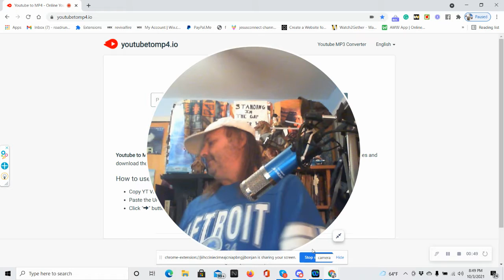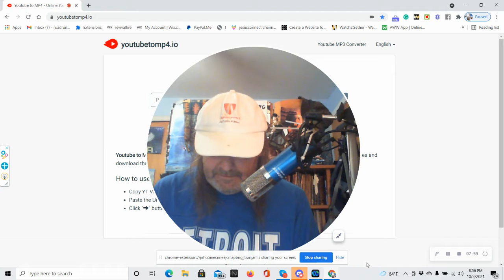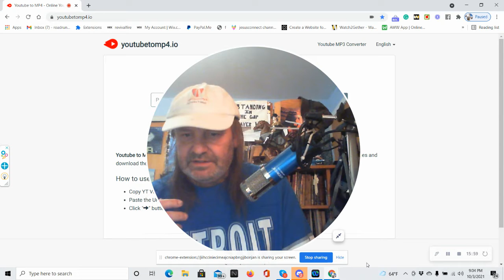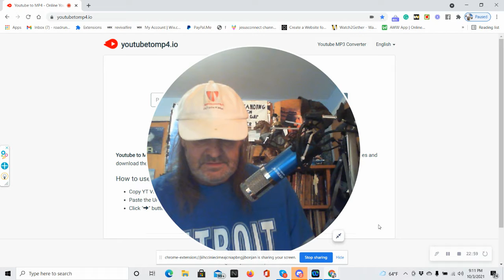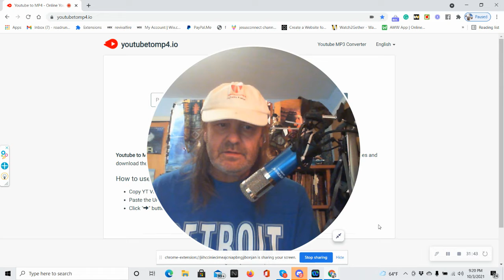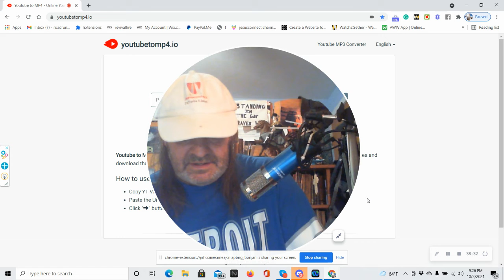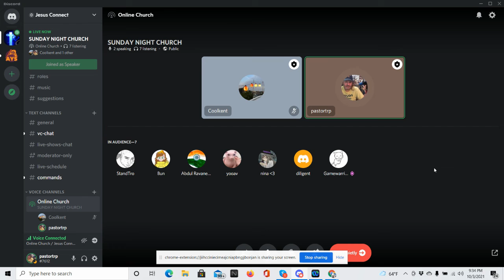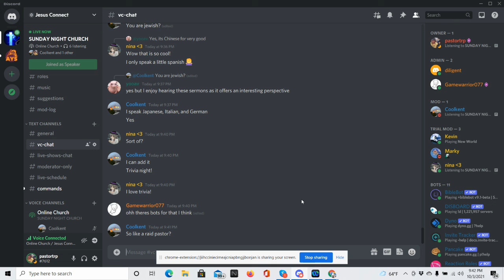sun night live